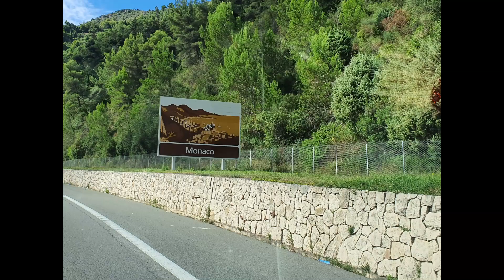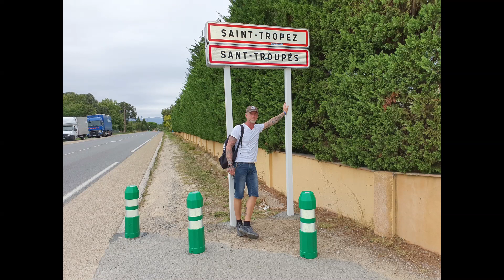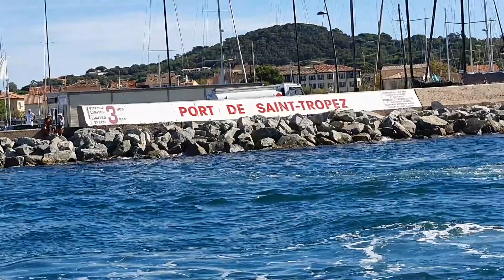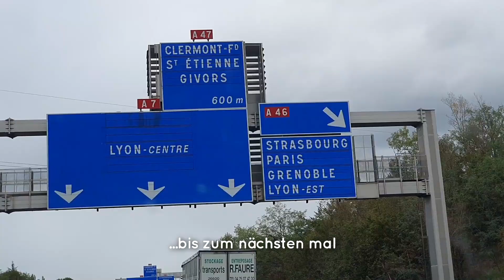Mit dem VW T5 Camper nach St. Tropez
Roadtrip mit dem VW T5 nach Österreich, Schweiz, Liechtenstein, Italien, Monaco, Frankreich bis nach Saint Tropez.